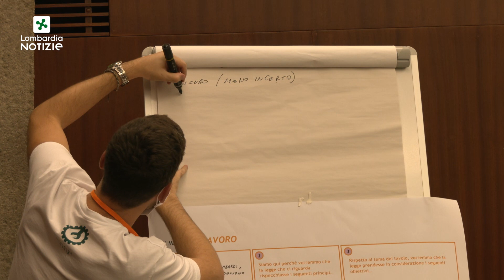Young is future, l'evento conclusivo del tour 'Generazione Lombardia'